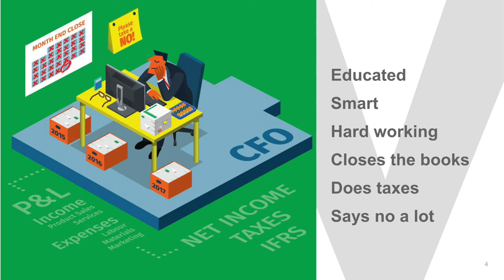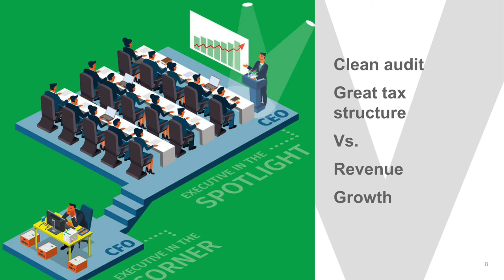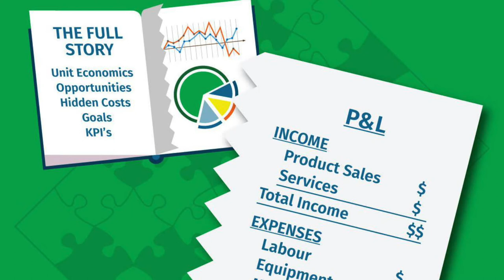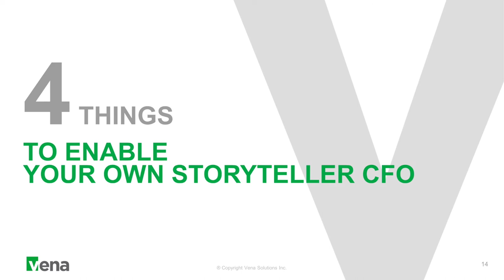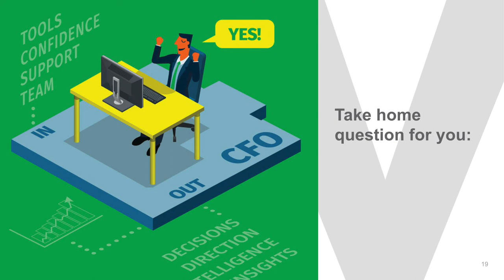The Storyteller CFO | Darrell Cox, Vena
Most CEOs already know how CFOs are evolving from the chief bookkeeper of yesterday to the trusted business partner of tomorrow. Finance executives have been talking about it for years, and probably will for years to come.
In more recent years - aided by new technologies and better business practices - another change has emerged in the CFO role, one likely to impact business decision making in the next 12-24 months. That change lies in the CFO's most important job today as chief storytelling officer.
Evolving into chief storytelling officer has been a mission for Darell Cox over much of his career. As CFO at Vena Solutions, armed with the right team and technologies, he has come to embody the role. In his talk, Darrell will discuss how he got there and what he learned along the way. He'll dive further into why CEOs should take notice of the trend, and how best to take advantage of it.

Video by Mike Edge Visuals.